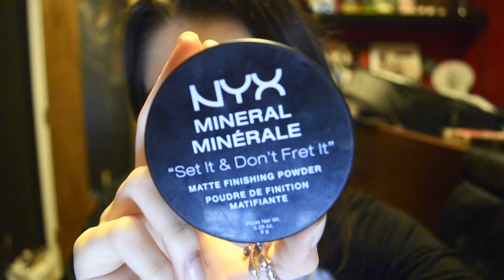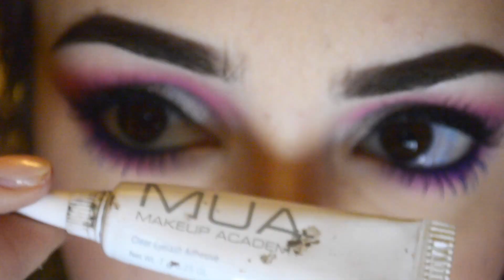purple n blue eyes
products:
- nyx photo loving primer
- l'oreal true match in w1
- maybelline master conceal in fair
- nyx powder in light/medium
- milani bronzer in fake tan
- nyx powder blush in dusty rose
- becca shimmering skin perfector in moonstone
- tartlette palette
- morphe 35k palette
- urban decay electric palette
- rimmel brow gel in medium brown
- rimmel liquid liner
- maybelline lash sensational mascara
- revlon colorstay liner in electric blue
- huda beauty lashes in scarlett #8
- nyx lip liner in natural
- anastasia beverly hills liquid lipstick in stripped

thank u for watchin' :^)
ps disregard my awful hair and lighting